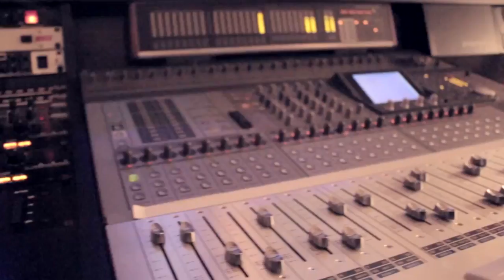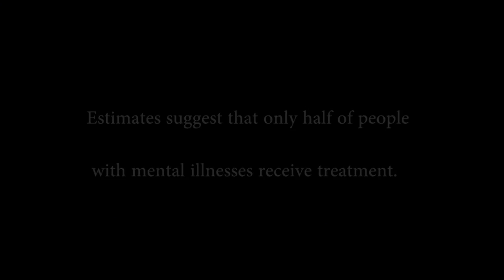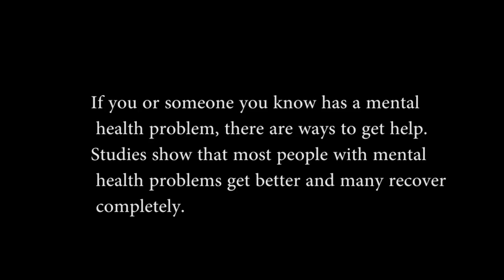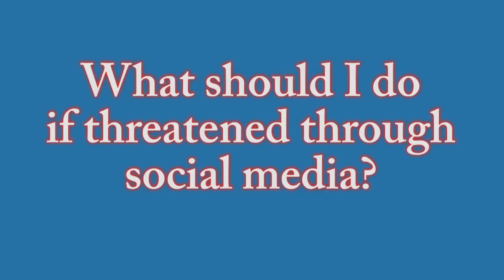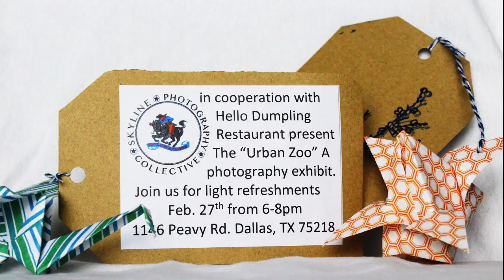Skyline Scoop S3 E45